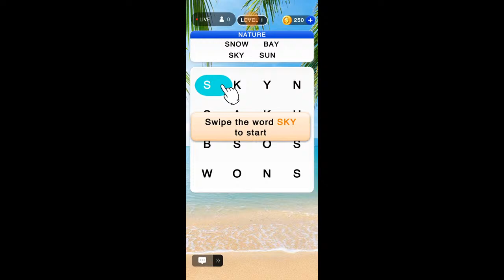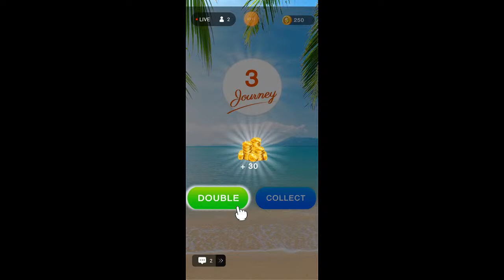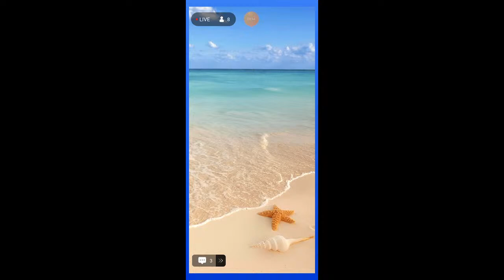Puzzle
Brain relaxation and Upgrading